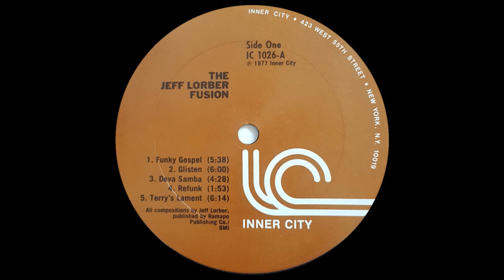The Jeff Lorber Fusion - Glisten